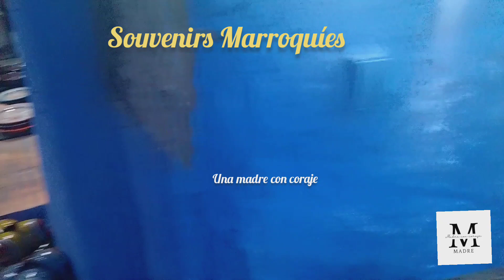Artesanía Marroquí.Lo mejor de Marruecos en tiendas de pueblos de Cádiz.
Marruecos: ¡Una tierra de auténtica artesanía y diseño!
Las alfombras marroquíes. ...
Ropa tradicional. ...
Las joyas. ...
La cerámica y la alfarería. ...
El hierro forjado. ...
La Marquetería y la Thuja. ...
Yeso y zellige. ...
El làton.